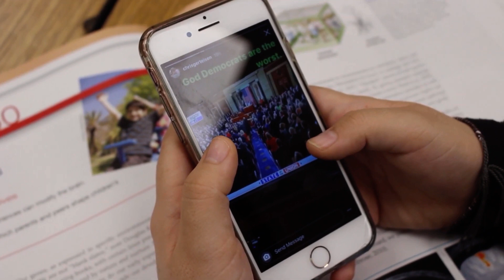Election Commentary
Anya and crew look into what kids think... or don't think... about the presidential impeachment.